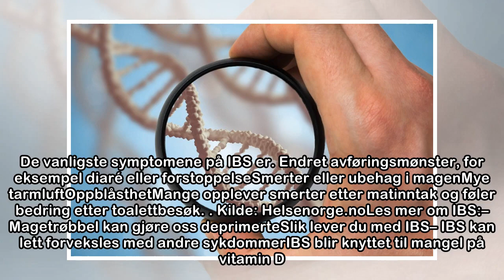Irritabel tarm kan skyldes feil i tykktarmen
En ny norsk studie viser at det gjærer i feil sted i magen hos mennesker med irritabel tarm (IBS).Flere tidligere studier har også antydet at tarmsystemet til mennesker som har IBS ikke fungerer på sa...